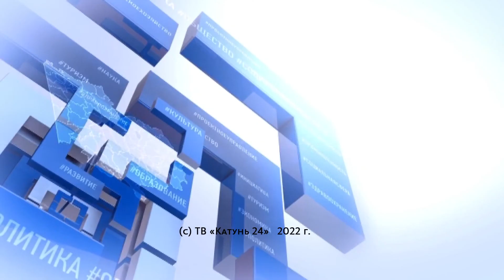«Открытое правительство»: министр культуры Алтайского края Елена Безрукова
Каким будет Шукшинский фестиваль в этом году? Кто из «звёздных» гостей приедет к нам? Об этом и многом другом мы сегодня поговорим с министром культуры Алтайского края Еленой Евгеньевной Безруковой.